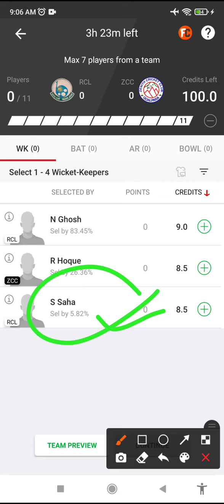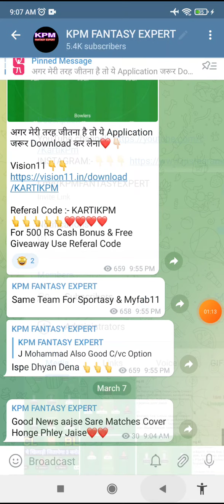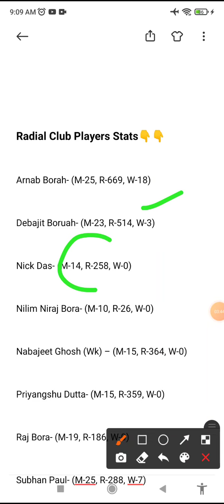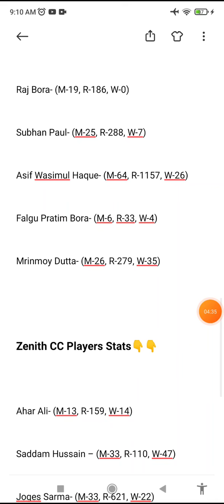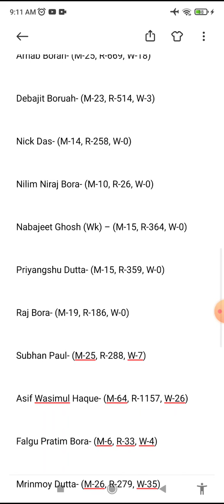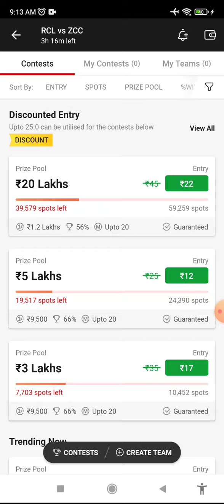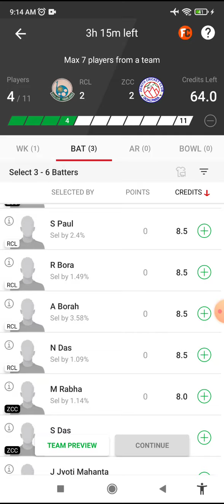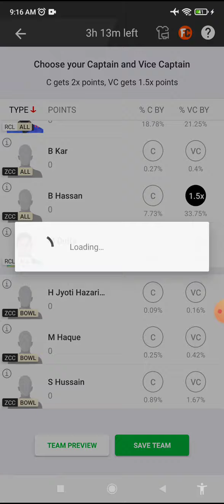RCL vs ZCC Dream11 Team, ZCC vs RCL Dream11 Prediction, RCL vs ZCC All Players Stats, Playing11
RCL vs ZCC || RCL vs ZCC Dream11 || RCL vs ZCC Dream11 Prediction || RCL vs ZCC Today Match Prediction

dream11, dream11 team today, dream11 tamil, dream11 today match, dream11 tamil nadu, dream11 today, dream11 app

t20 grand league team, t20 grand league tips, t20 grand league, t20 grand league team today, t20 grand league team telegram, t20 grand league win

today dream11 team, today dream11, today dream11 match, today dream11 team prediction, today dream team, today dream11 team t20, today dream11 prediction, today dream11 cricket team

rcl vs zcc dream11 team, rcl vs zcc dream11 prediction, rcl vs zcc player stats, rcl vs zcc t20, t20

RCL vs ZCC TODAY ASSAM PREMIER CLUB T20 CHAMPIONSHIP DREAM11 PREDICTION
RADIAL CLUB vs ZENITH CC  ASSAM PREMIER CLUB T20 CHAMPIONSHIP DREAM11 PREDICTION